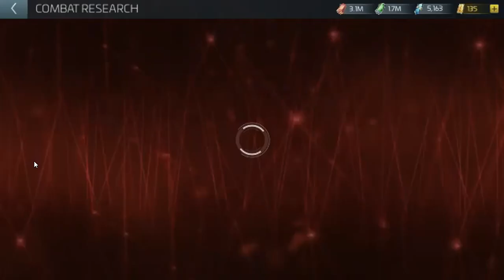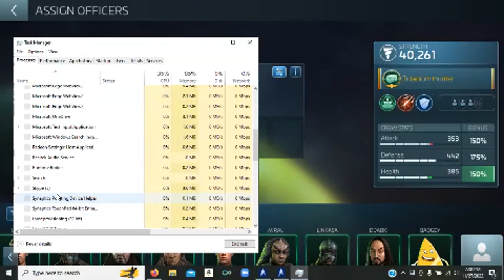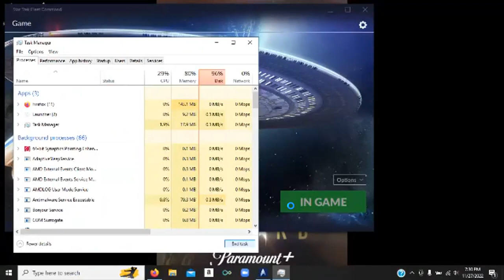Star Trek: Fleet Command, "Origin" Complete | Level 24 has arrived!